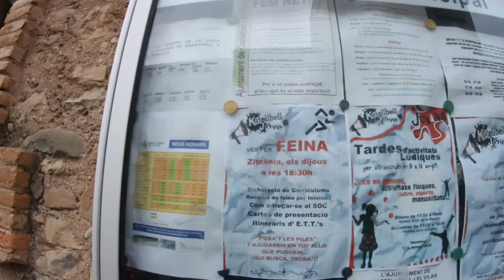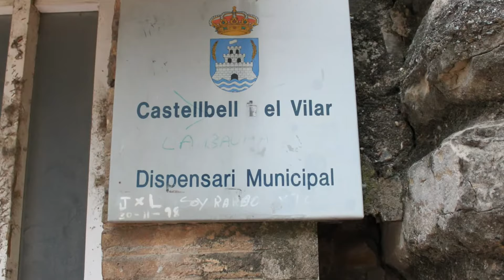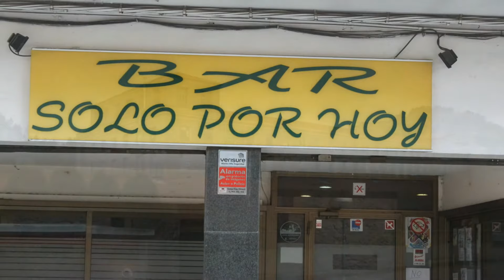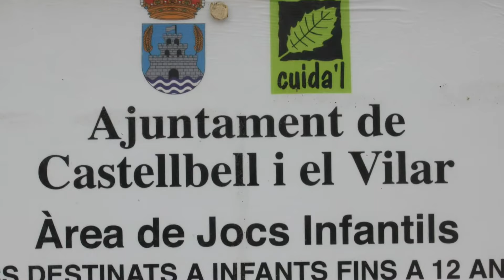Castellbell i el Vilar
Castellbell y Vilar (en catalán y oficialmente Castellbell i el Vilar) es un pueblo de Cataluña, España. Perteneciente a la provincia de Barcelona, en la comarca del Bages. El pueblo se divide en cuatro partes: La Bauma, El Borrás, El Vilar y El Burés. Está a unos 15 kilómetros de la montaña de Montserrat.